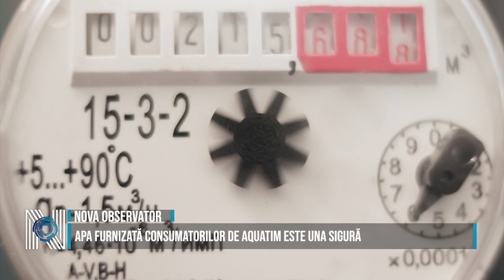Apa furnizată consumatorilor de Aquatim este una sigură